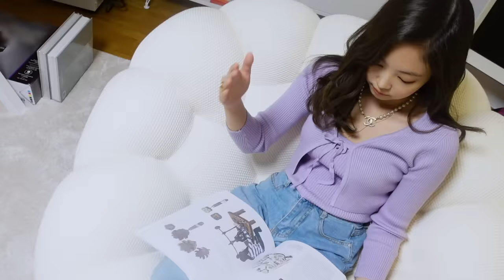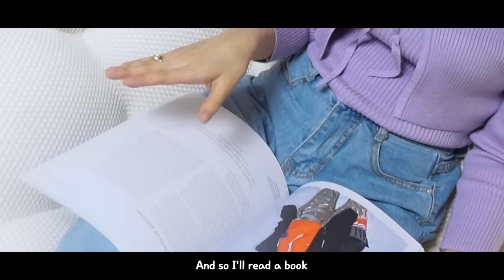Hello world . From Jennie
Original Music by Mandy Moore - When Will My Life Begin?
Cover by Jennie